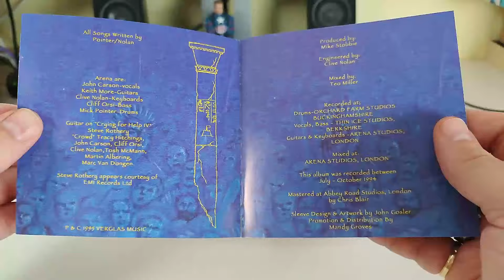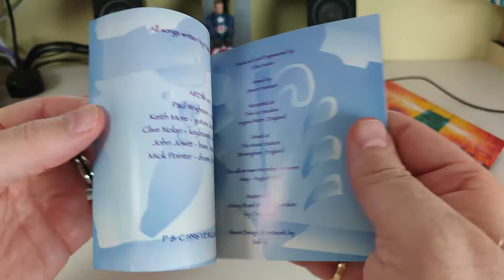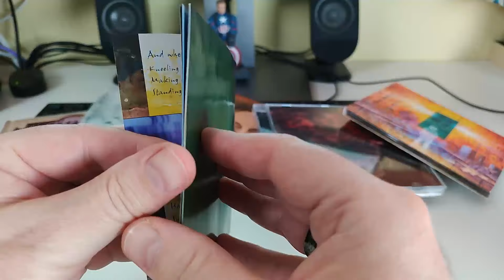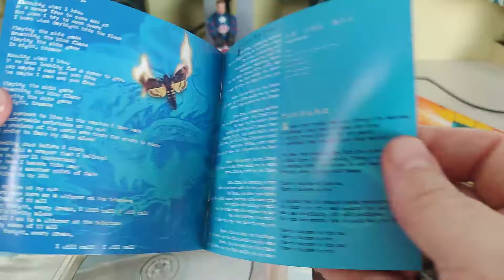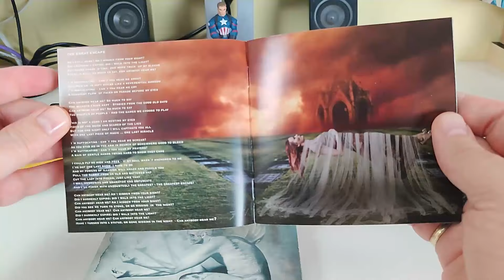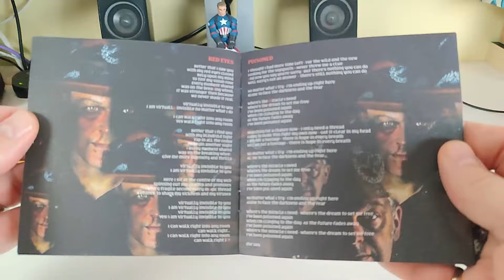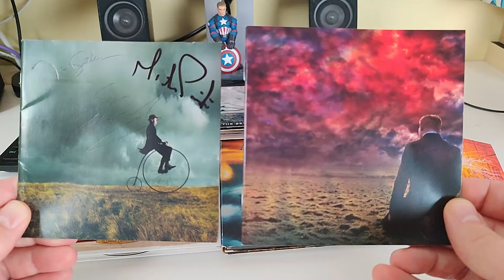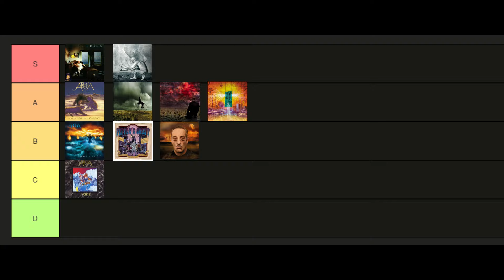Ranking my Arena albums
My second ranking video and one of a band I consider my favourite prog band: Arena. I have been putting the making of this video off, as I found it very hard to rank them. But my son gave me a good suggestion, that helped me to finally do this video and makes my ranking a bit more interesting...